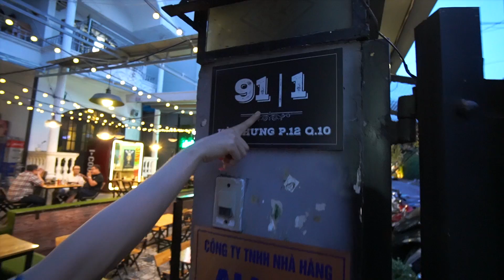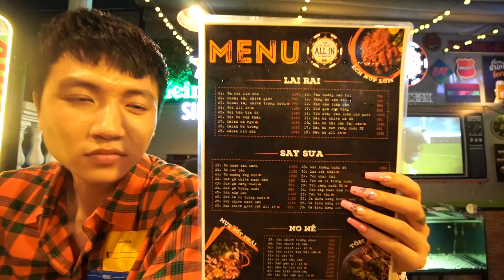H&M CHANNEL | #8 Bạch My Liệu Có Dám Nói Thật | ĐẠI CHIẾN TIẾP LỬA QUÁN QUEN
🔥 Tiger đồng hành cùng 10 nghệ sĩ và youtuber trong hành trình “Đại Chiến Tiếp Lửa Quán Quen”, để tiếp tục tiếp lửa cho hàng quán và những thanh âm đường phố Việt Nam sau thời gian giãn cách!
📺 Theo dõi chương trình được phát sóng hằng ngày trên kênh Youtube của nghệ sĩ và youtuber vào lúc 20h từ ngày 22/7 - 27/7/2020.
💖 H&M Channel cảm ơn Tiger đã cùng đồng hành trong ĐẠI CHIẾN TIẾP LỬA QUÁN QUEN.
Các fans nhanh tay bình luận những địa điểm ăn uống quen thuộc của riêng mình theo cú pháp sau:
👉 Cú pháp: Tiger TiepLuaQuanQuen + [tên quán quen]
👉 10 người may mắn nhất và comment nhiều nhất sẽ nhận quà đặc biệt là 1 thùng bia Tiger mỗi người. Comment càng nhiều cơ hội trúng càng cao. Hãy comment thật nhiều để nhận quà từ Tiger!!!
Lưu ý: Người dưới 18 tuổi không được uống rượu bia